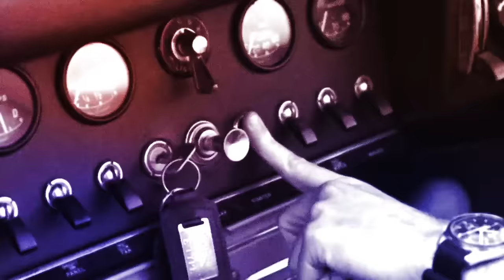Gordon Murray T.50S and T.33 - could be the best sounding cars EVER ?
The Gordon Murray T.50S and T.33 made their dynamic debuts at Goodwood last weekend during the 81st Members Meeting and by did they sound amazing !

Do you follow me on any of my other social media platforms ? If not I would be so grateful if you give me a follow.

This Friday at 6pm is the Mazda MX-30 R-EV